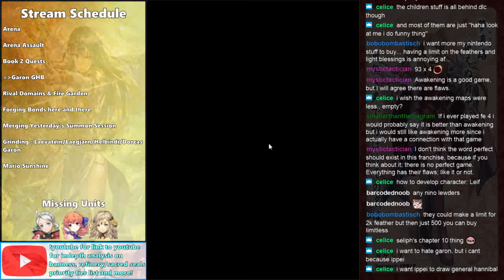Infernal Garon GHB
Welp another not too bad GHB...can't wait for the abyssal version of this to happen and for us NOT to get an extra copy of the unit anyway HALLELUJAH HORRY SHIET.